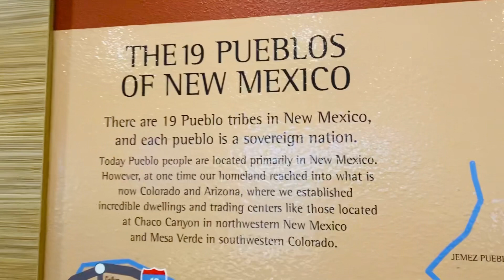അമേരിക്കൻ കാഴ്ചകൾ🇺🇸 Albuquerque, city of New Mexico, USA 🇺🇸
Trips are always exploring 🤩